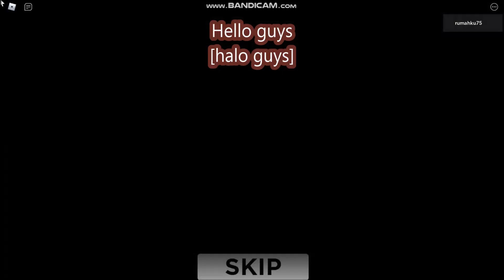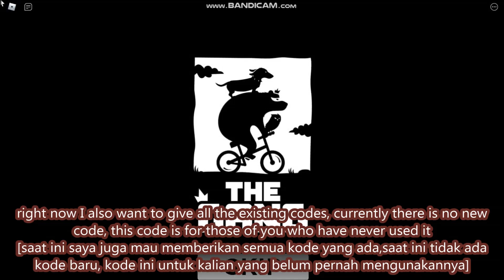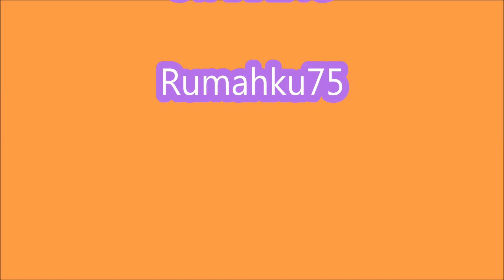NEW UPDATE *BONUSES ALL IN PETS*[WORKOUT] ALL CODES! Strongman Simulator ROBLOX |September 22, 2021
💪Welcome to Strongman Simulator! 💪
- BONUSES ALL IN PETS
- ALL CODES!